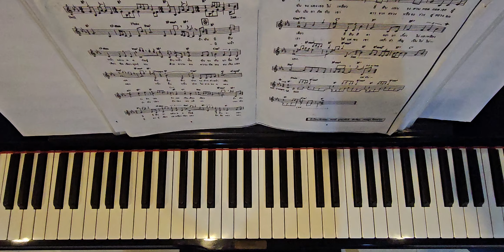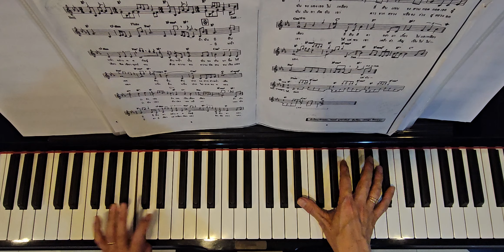เป็นไปไม่ได้